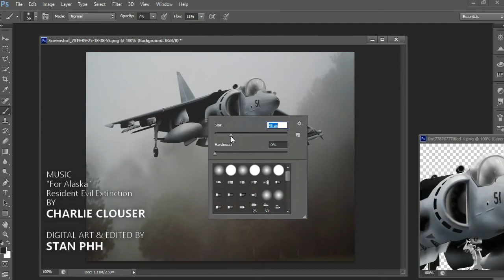jumpjet harrier digital drawing